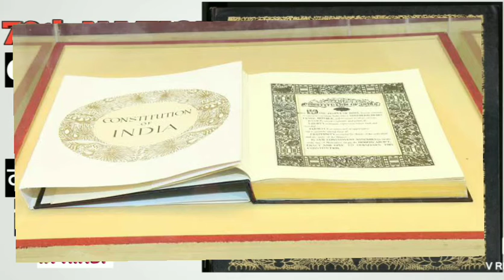ConstitutionDay - 26 November || संविधान दिवस क्यों और कब से मनाया जाता है ?